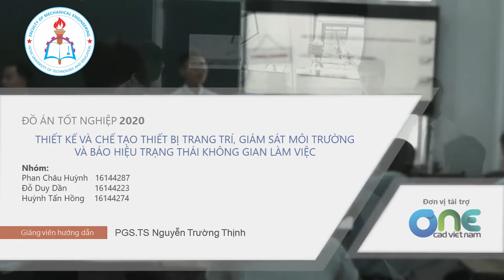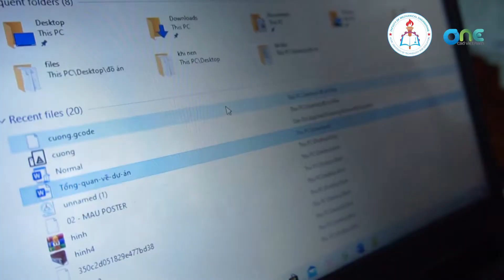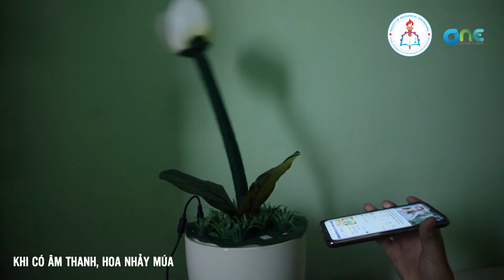HD13 - TT03 TK, CT THIẾT BỊ TRANG TRÍ, GIÁM SÁT MÔI TRƯỜNG & BÁO HIỆU TRẠNG THÁI KHÔNG GIAN LÀM VIỆC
POSTER – CLIP KẾT QUẢ KHÓA LUẬN TỐT NGHIỆP 2020

Được tài trợ giải thưởng bởi OneCAD Việt Nam

Giải Nhất:
• Trị giá: 11,000,000 VNĐ, gồm: 2,000,000 VND tiền mặt
• USB lưu niệm – mỗi thành viên
• Học bổng 100% khóa học Inventor SheetMetal và Surface - Freeform

Giải Nhì:
• Trị giá: 10,000,000 VNĐ, bao gồm: 1,000,000 VND tiền mặt

Giải Ba:
• Trị giá: 9,500,000 VNĐ, bao gồm: 500,000 VND tiền mặt